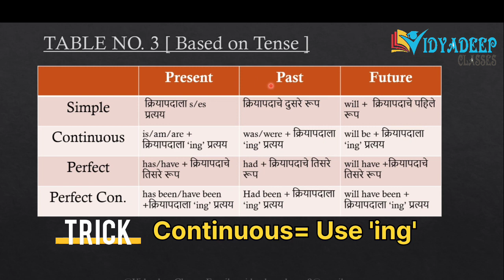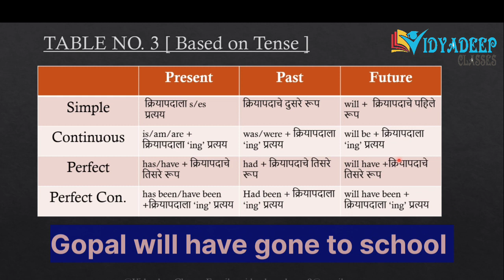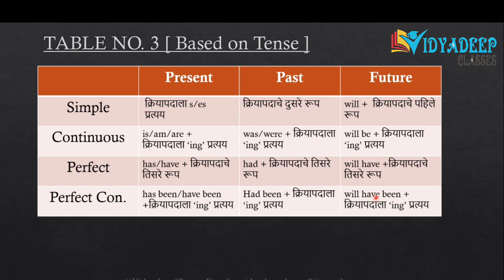Learn All Tenses in Marathi with Examples | सर्व इंग्लिश काळ मराठीत फक्त १० मिनिटात.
Topics Covered:

spoken english marathi
english speaking marathi
english speaking from marathi
aishwarya patekar english speaking course
grammar basic
for beginners
इंग्लिश स्पिकिंग कोर्स
सुरुवाती पासून शिका
first lesson of spoken english
All Tenses
english tenses gramar
all tenses in one video
learn english through marathi
past tens
Present Tense
future tense
continuous tense
perfect tense
tense
present perfect tense
past tense
present tense
future tense
future perfect tense
about present perfect tense
about simple present tense
about present continuous tense
about past perfect tense
tense chart
continuous tense
continuous present tense
continuous future tense
continuous present tense examples
continuous past tense examples
continuous future tense examples
continuous perfect tense
tense definition and examples
tense define
tense definition literature
definition of tense
tense examples
tense english
tense english grammar
tense marathi
simple present tense marathi sentences
english grammar tense marathi
past perfect tense marathi
present continuous tense marathi
present perfect tense marathi meaning
present perfect tense marathi
simple past tense marathi sentences
past tense marathi
simple present tense marathi meaning
tenses marathi and english
tenses and marathi meaning
tense chart in marathi and english
future continuous tense marathi and english
tense in marathi with example
marathi tense sentences
english tense chart with marathi example
tense in marathi and english
tense chart in english and marathi
all tense formula in marathi
simple past tense english and marathi
tense marathi chart
marathi sentence making
tense chart in marathi
english tense chart in marathi
past perfect continuous tense in marathi
future perfect continuous tense in marathi
present continuous tense examples in marathi
future continuous tense in marathi
past continuous tense examples in marathi
past continuous tense sentences in marathi
present tense definition in marathi
past tense definition in marathi
present continuous tense definition in marathi
future perfect continuous tense definition in marathi
marathi tense examples
simple present tense example marathi to english
present perfect tense examples marathi to english
simple past tense examples marathi
past perfect tense examples marathi
past continuous tense examples marathi to english
simple present tense sentences marathi to english
simple past tense sentences marathi to english
present perfect tense examples in marathi to english
future perfect continuous tense examples in marathi
present perfect continuous tense examples in marathi
tense formula marathi
tense from marathi to english
marathi future tense
future tense marathi
future perfect tense marathi
future tense examples in marathi
future tense meaning in marathi
simple present tense formula in marathi
tense formula in marathi
past present future tense in marathi
tense meaning in marathi grammar
english grammar tense in marathi pdf
marathi grammar tense chart
english to marathi grammar tense chart
english grammar tense in marathi video
tense marathi information
tense in marathi
tense in marathi pdf
tense in marathi meaning
tense in marathi chart
tense in marathi language
tenses in marathi worksheet
grammar mistakes in common english
common mistakes in english
english speaking mistakes
spoken english mistakes
mistakes in english
english grammar mistakes
spoken english errors
errors in english
english errors
english grammar
grammar mistakes
learn english
english grammar mistakes
common english mistakes
most common grammar mistakes
common mistakes
common english grammar mistakes
english
basic english grammar
english mistakes
common grammar mistakes in english
grammar
learn english grammar
grammar mistakes in english
english lesson
english grammar lesson
fix english mistakes
speak english
english wit hridhaan
english lesson
english lessons
english speaking lesson
let's talk english
lets talk
lets talk english lessons
speak english
mistakes in english grammer
mistakes in english speaking
mistakes in english and correction

Keep Learning, Keep Speaking